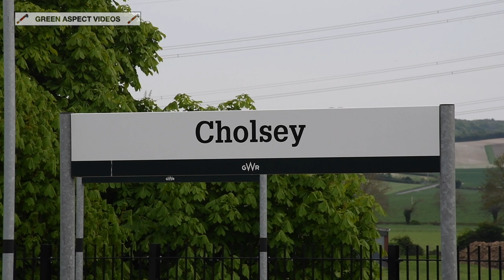6233 storms through Cholsey - 'Great Britain XIV' - 30/04/22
The 2022 rendition of the Railway Touring Company's popular multi-day 'Great Britain' tour took place over the last nine days in April, appearing in the railtour calendar for the first time in three years, with the tour being postponed in 2020 and 2021 due to the pandemic.

The 'Great Britain XIV' departed London on Friday 22nd April, visiting Scotland via the East Coast Main Line, before travelling down to Wales via the Cumbrian Coast and Welsh Marches. The tour then ventured into the West Country, passing through Somerset and Devon, before crossing the Tamar Bridge into Cornwall, and reaching Penzance.

The final leg of the tour on Saturday 30th April saw LMS Coronation No. 6233 'Duchess of Sutherland' haul the train from Penzance to London Victoria, ascending the gradients of Cornwall and Devon, before travelling up to Bristol, where a dash along Brunel's Billiard Table followed, via Swindon and Didcot to Reading. From here, the train diverged off the Great Western Main Line, heading along the Southern Region via Wokingham, Ascot and Staines before reaching the Capital.

This short video captures the tour on its final day. Following the water stop at Milton Junction, the Pacific powers through Cholsey station a few minutes early, en route for the Capital.